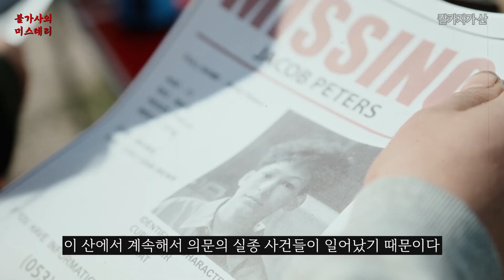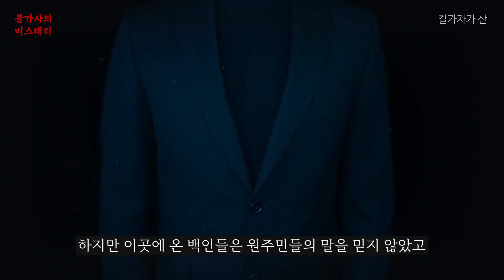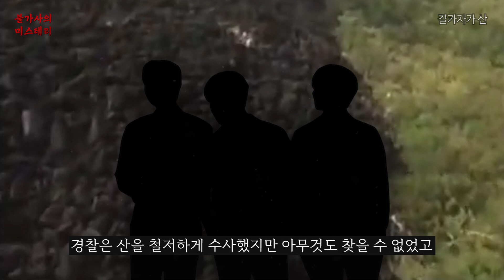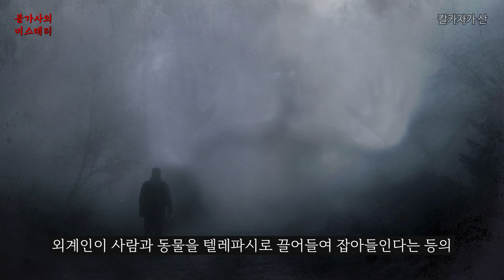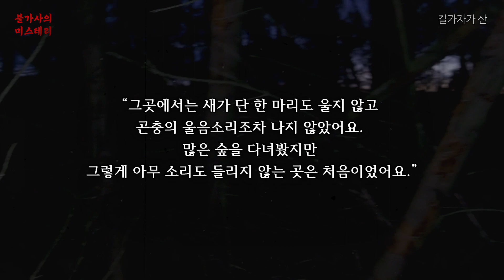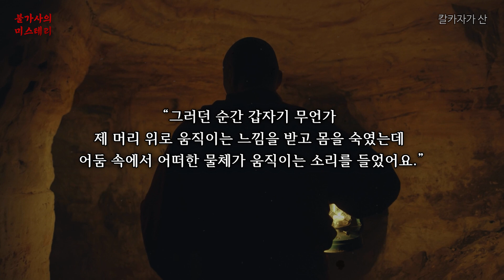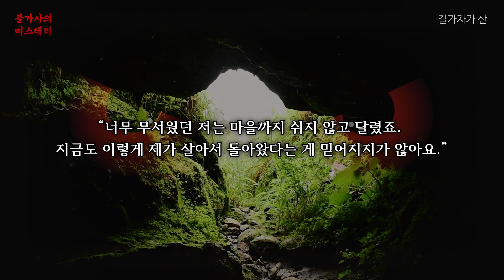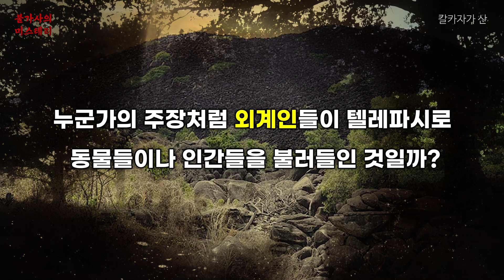미스터리한 실종 사건이 일어나는 호주의 검은 산 | 칼카자가 산 [미스터리]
0:00 칼카자가 산
1:09 원주민의 전설
1:54  실종된 사람
5:25 동굴 벽화
5:46 탐험가 리로이
9:22 현재의 칼카자가 산과 실종의 이유